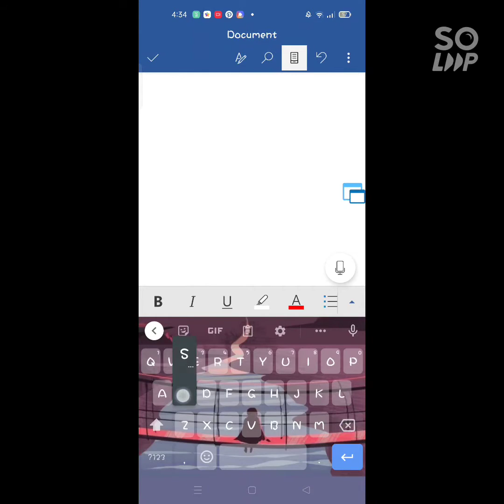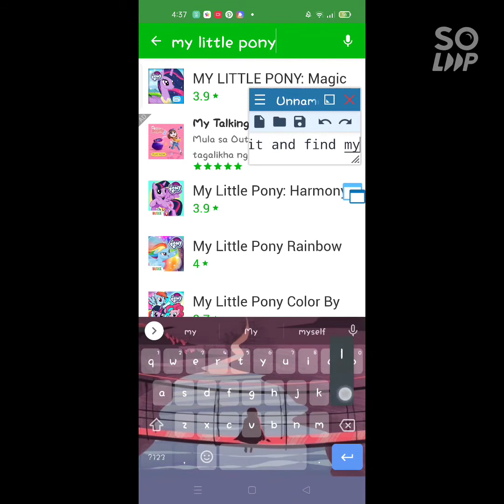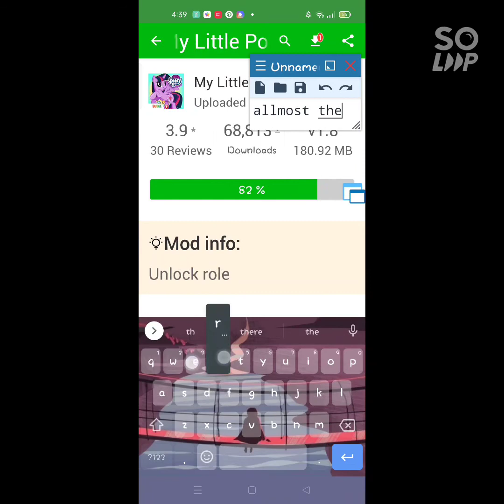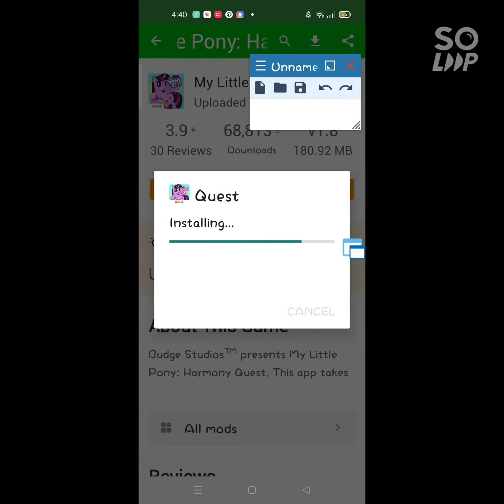How to get free ponies in My Little Pony: Harmony Quest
Omg 100% working! if you had a hard time buying here's a helpful video!